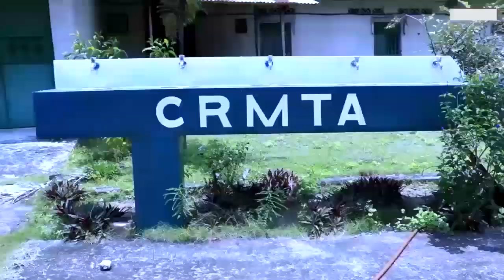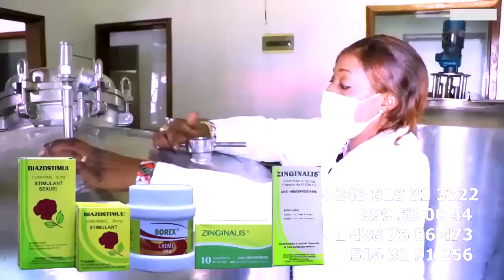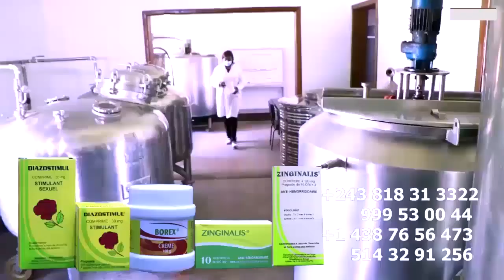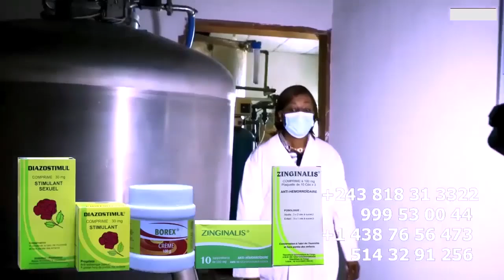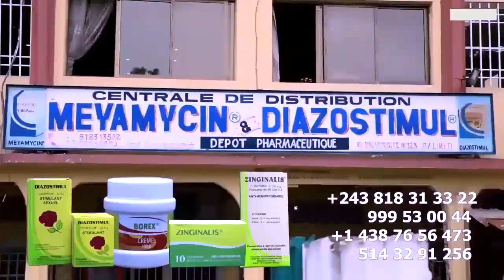Arret Sur Image La Fille De Maman TSHALA MWANA Abimi Na Matanga Arrivée Ya Maman Olive LEMBE Pleuran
La Fille De Maman TSHALA MWANA Abimi Na Matanga Arrivée Ya Maman Olive LEMBE Pleurant